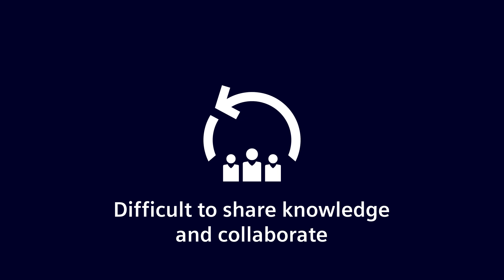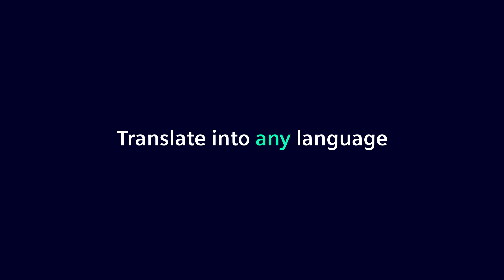Introducing Maintenance Copilot Senseye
This groundbreaking Gen AI functionality is set to revolutionize predictive maintenance. Think of it as your virtual maintenance assistant, offering instant, data-driven answers and retaining all knowledge in a single source of truth.

Maintenance Copilot Senseye is user-friendly, designed for non-data analysts, and automatically explains issues in natural language, making problem-solving a breeze. It consolidates the expertise of your entire team and enhances collaboration by capturing all necessary information in one place.

Plus, it learns and improves with every interaction, becoming an invaluable asset in your maintenance strategy.